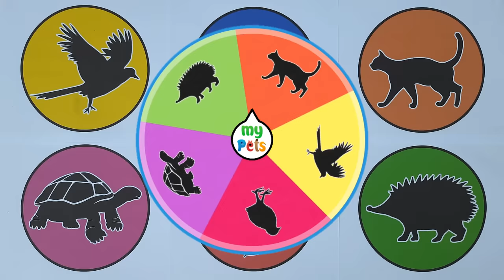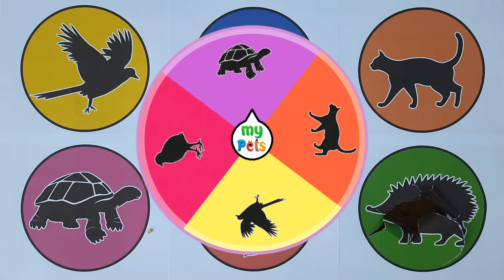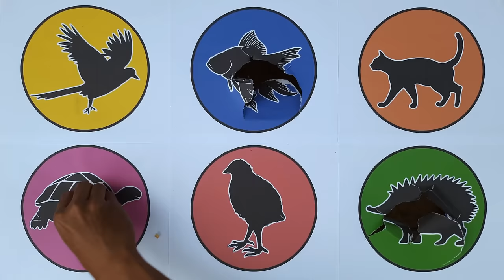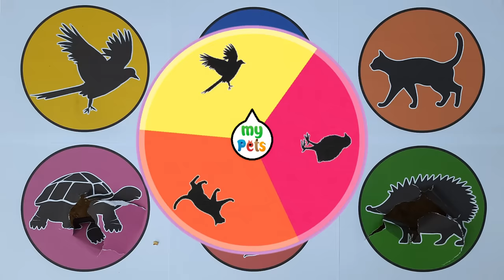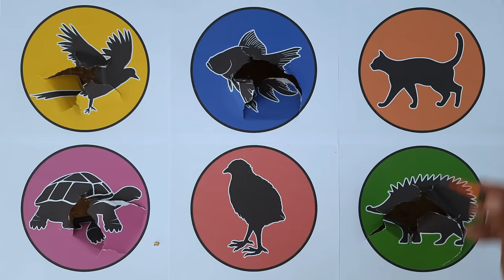Pets : Fish, Kitten, Bird, Turtle, Hedgehog, Quail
Goldfish
Lovebird
Green Turtle
Kitten Bonbon
Hedgehog
Quail Cute
Animal Cute